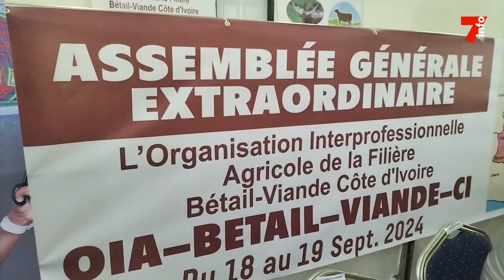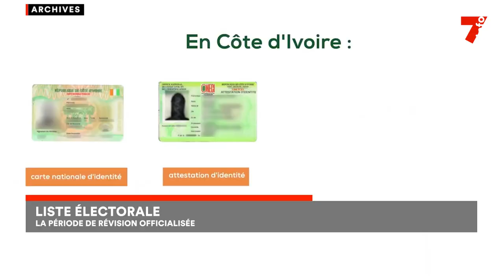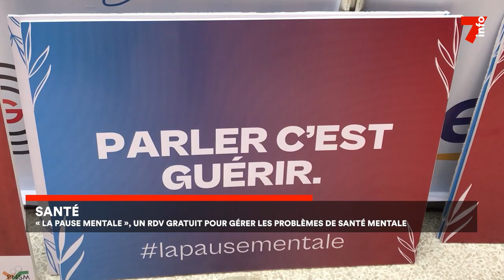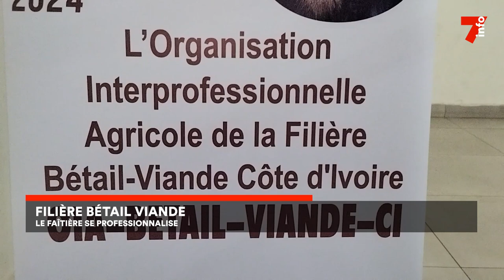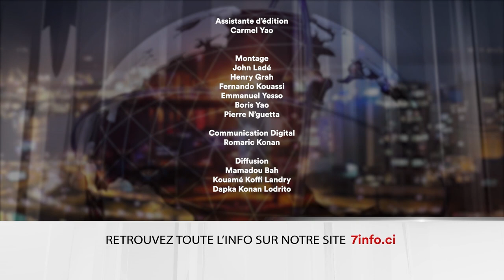Le 7 minutes du 30 septembre 2024 (édition du 6H)